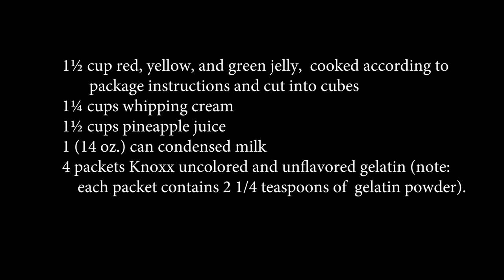Cathedral Window Gelatin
Cathedral Window Gelatin Recipe

Ingredients:
1 1/2 cup gelatin red, yellow, and green jelly cooked according to package instructions and cubed
1 1/4 cups whipping cream
1 1/2 cups pineapple juice
1 can condensed milk 14 oz.
4 packets unflavored gelatin colorless

Instructions:
Het the pineapple juice in the microwave oven for 35 seconds.
Pour in a mixing bowl. Add the colorless unflavored gelatin. Stir until the gelatin completely dilutes in the juice.
Pour the whipping cream in the bowl and then add the condensed milk. Stir until well blended.
Add the colored jelly cubes. Stir.
Pour the mixture in a Jelly mold large enough to hold everything.
Transfer to a plate. Slice and serve.